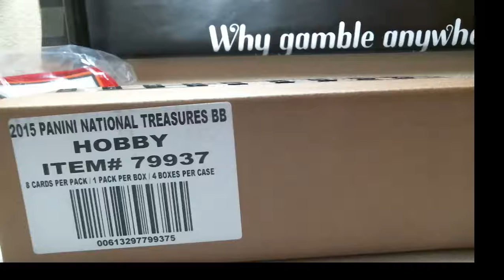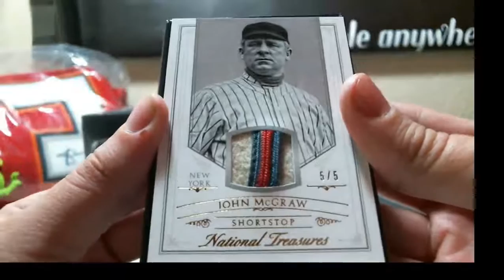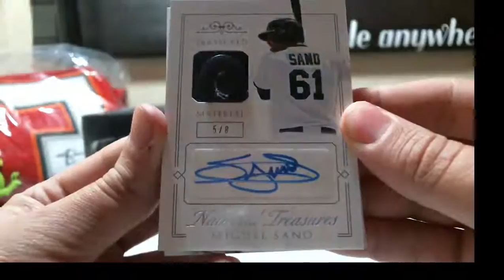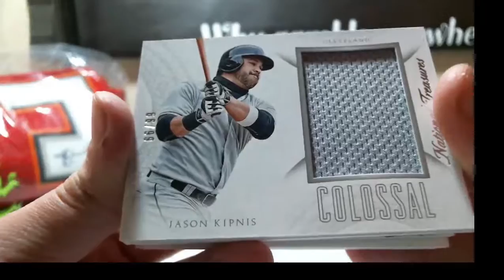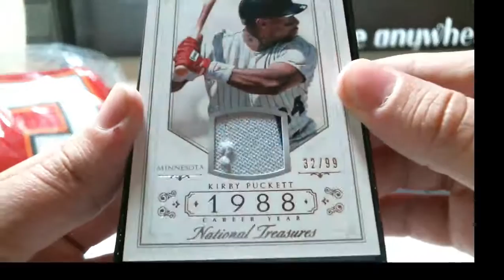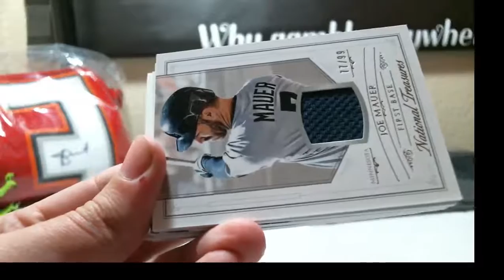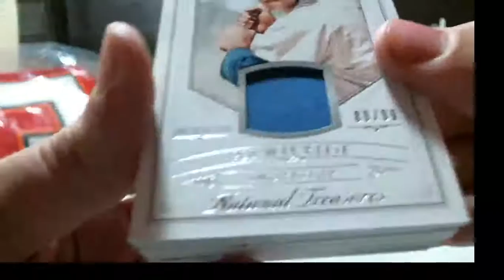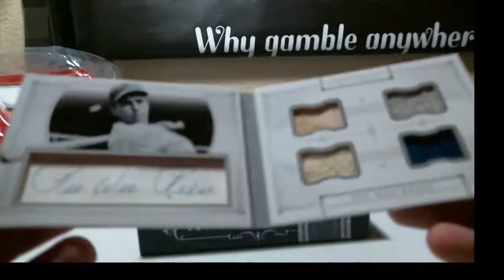01-08-2015 2015 Panini National Treasures Baseball 4 Box Full Case Break MOJO!!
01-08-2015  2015 Panini National Treasures Baseball 4 Box Full Case Break  MOJO!!